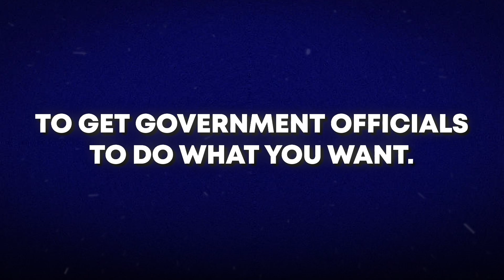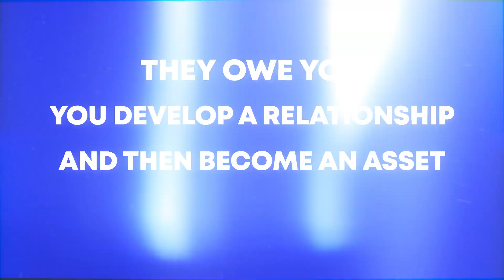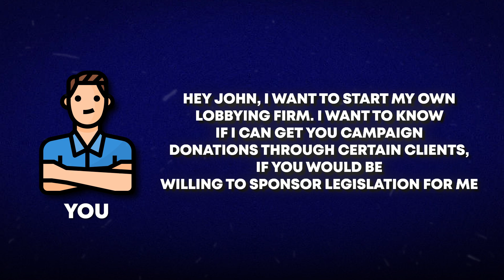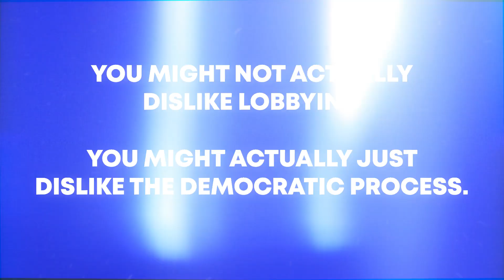Secrets Revealed: How to become A LOBBYIST and gain INFLUENCE in the long run?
Chapters:
00:00 - Introduction to Lobbying
00:19 - Understanding the Basics of Lobbying
00:53 - Becoming a Lobbyist
03:46 - The Role of Money in Lobbying
05:00 - The Importance of Relationships
07:21 - The Political Process and Lobbying
08:20 - Building a Network for Influence